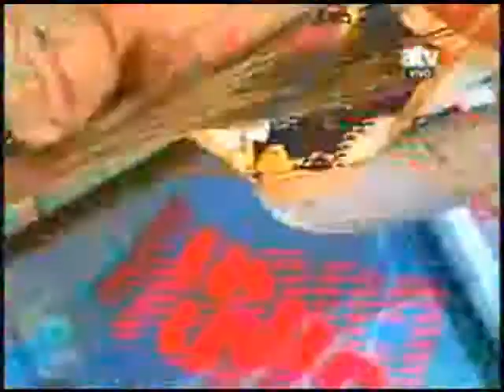130226 c35 doble click noche refrigeradoras samsung nota